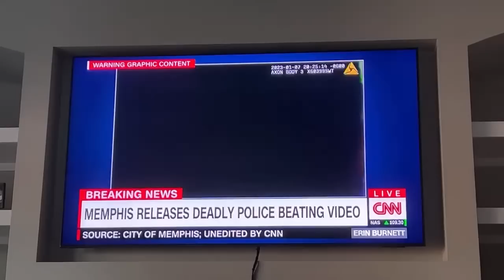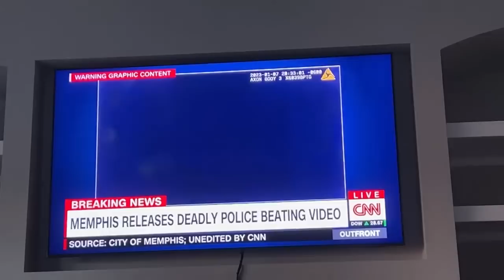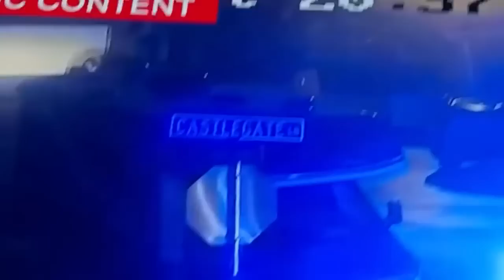33’d | The Tyre Nichols beating video psy-op on CNN, Friday, January 27, 2023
This work needs your support, thank you!